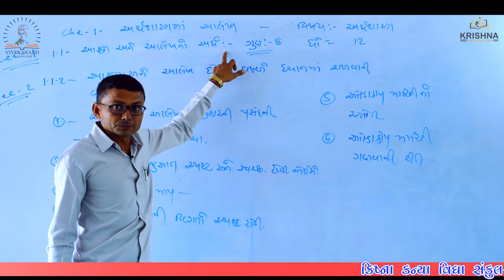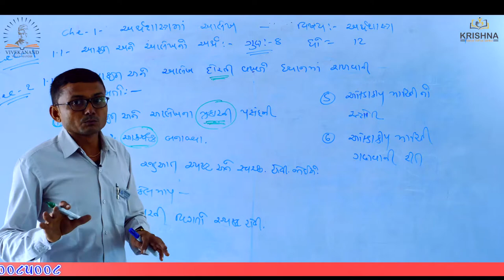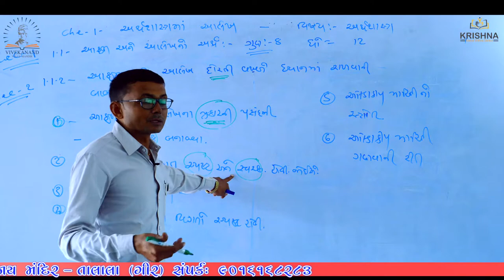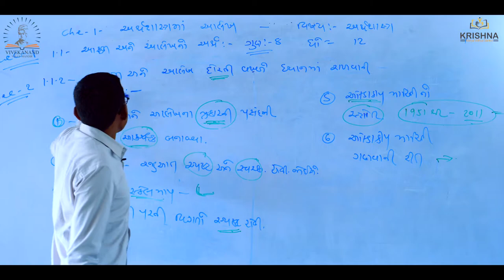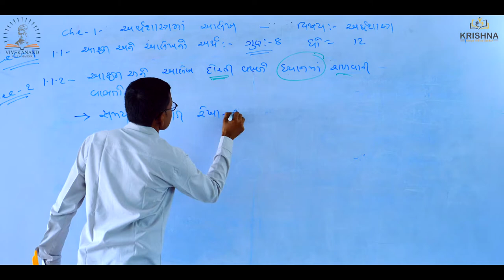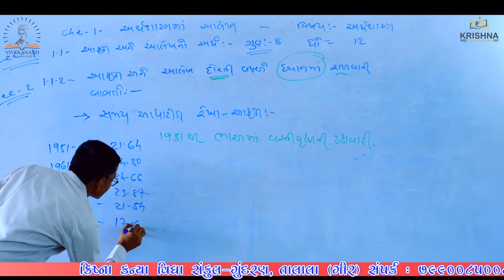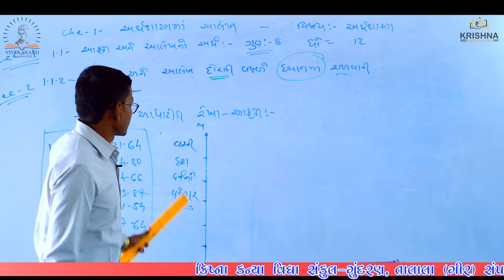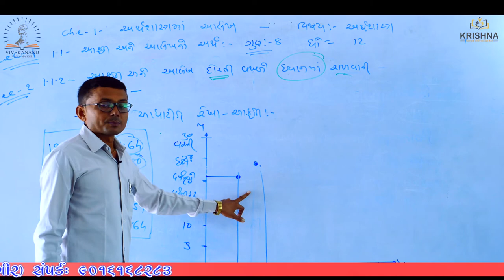Std:12 | Economics |Chapter-01 આકૃતિ અને આલેખનો અર્થ - l Lecture-02| by Ladani sir| NCERT/GSEB